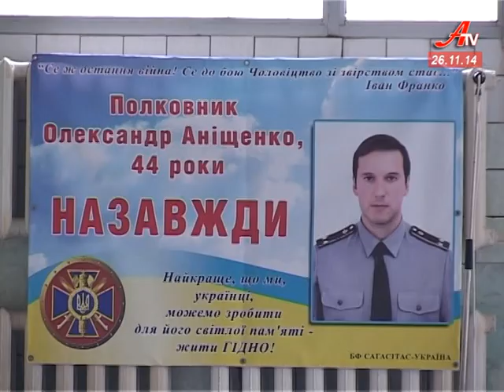Нещодавно у Сумах відбувся турнір з плавання, присвячений Олександру Аніщенку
Заплив пам’яті. Турнір з плавання, присвячений Олександру Аніщенку зібрав у спорткомплексі «Динамо» учнів та вчителів сумських шкіл. Змагання відбулися за сприяння управління СБУ.